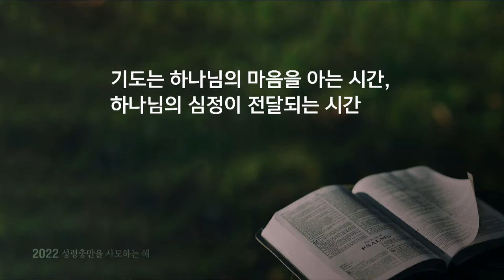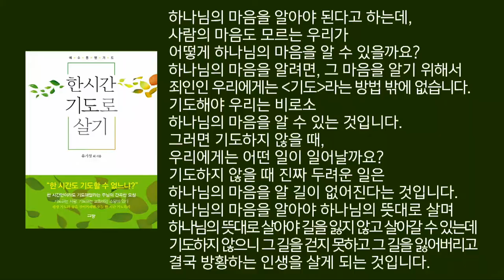금요심야부흥회 - 윤용돈목사 | 의수義手말고 진수眞手로 삽시다!